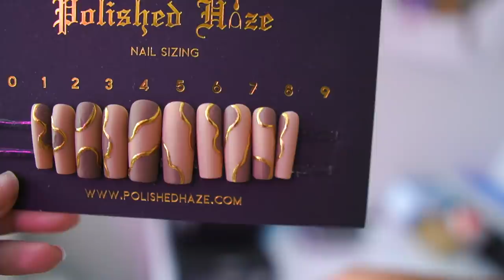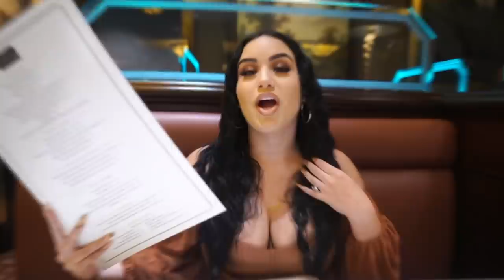A BIRTHDAY SHE WILL NEVER FORGET!*HAZEL'S 23RD BIRTHDAY*